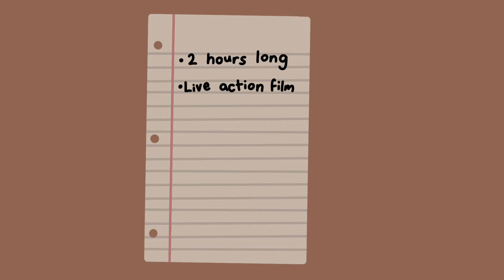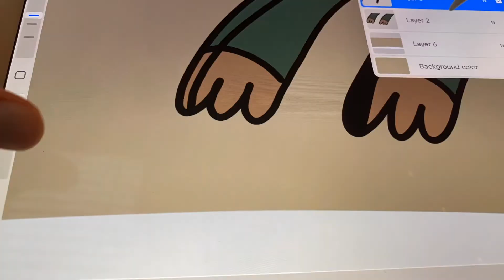Making Sam the Balloon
In this video, WitBro talks about the creation of Sam the Balloon.

Welcome to the official Fixio Animation Studios YouTube Channel! Here you can find our many animated videos!

Here are the tools I use to animate:
- Procreate (For almost everything animated)
- Flipaclip (I used this more back in the day, and am moving more towards procreate)
- Pivot Animator (for Mr. Stickman Adventures)
- Canva (for any titles or effects)
- iMovie (I use iMovie to edit the videos, but I like to make the effect that our videos are made with more advanced software)
- Stopmotion Studio (Anything stop-motion related is made in this mobile app)
- Grammarly (To correct bad grammar in video scripts)

(Way back in the day I also used Google Slides, but I couldn't say that I would suggest using it for animation)

Links